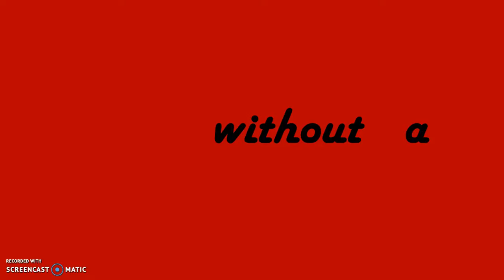Kinetic Typography - Kat